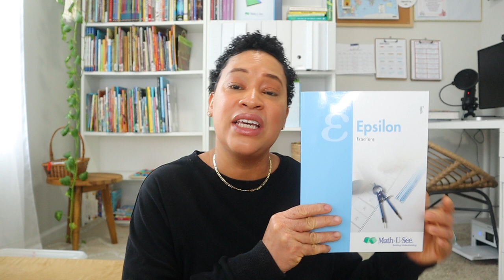UNPOPULAR THINGS I DO IN MY HOMESCHOOL// RIGOROUS EDUCATION, GRADING, TESTING, SECULAR CURRICULUM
Today I am sharing another chit chatty video, where I am sharing some unpopular things I do in my homeschool. All homeschools are not created and made the same. I hope today's video will give any of you all out there comfort that if your homeschool is a little differently than the norm, you are not homeschooling the wrong way. We all have unique homeschool with the same goal to give our children the best education possible.